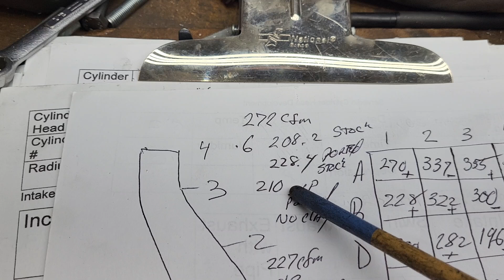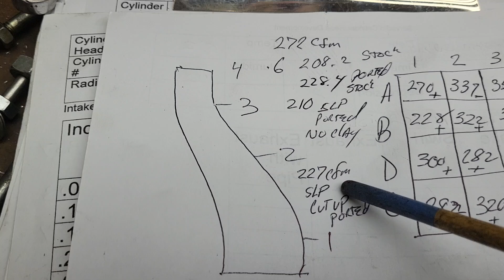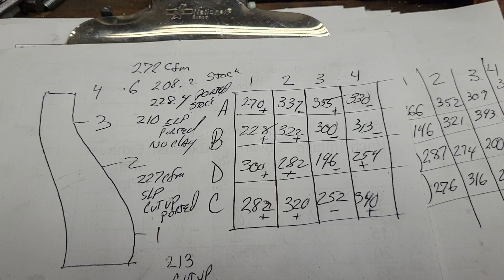The High Performance TPI project. Pushing the limits of the stock base and runner testing.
I waste more of my life experimenting with area, air speeds, and flow to get as much flow and as even air speeds as I can. We also test a 100% stock tpi runner ported stock tpi runners and Slp ported runners.